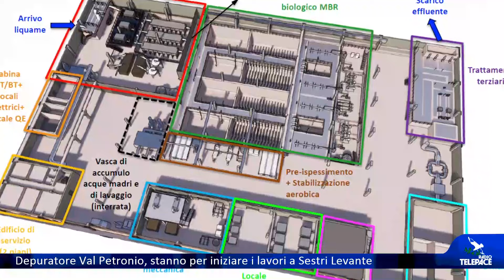Sta per iniziare la costruzione del depuratore della Val Petronio in località Ramaia a Sestri L.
Non manca molto all'inizio dei lavori per il nuovo depuratore della val Petronio. L'area che ospiterà l'impianto, in località Ramaia a Sestri Levante, è stata consegnata a Iren negli scorsi giorni. Vediamo.